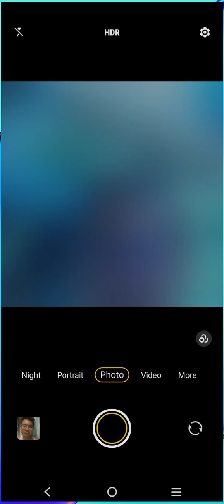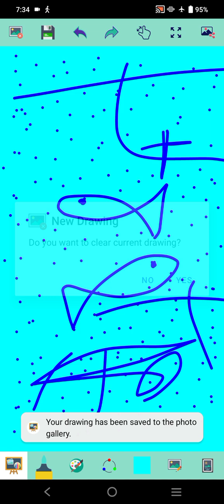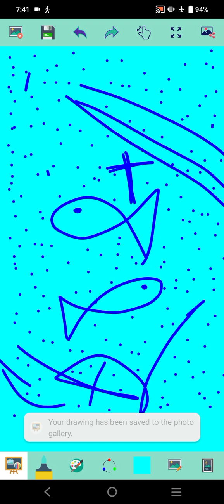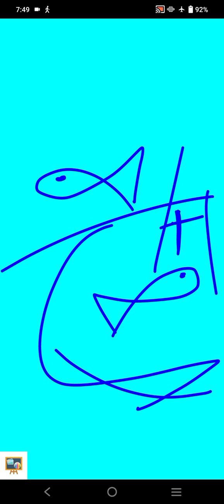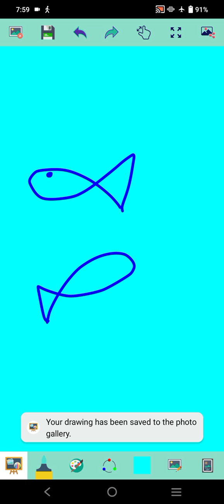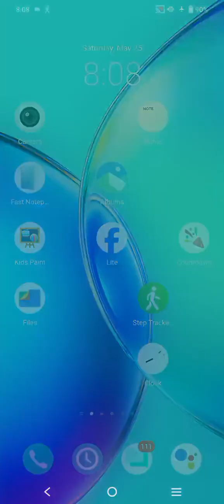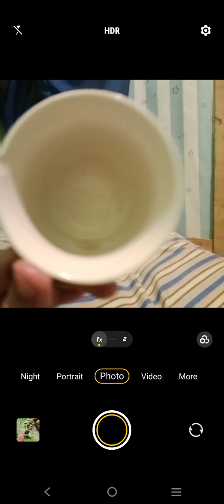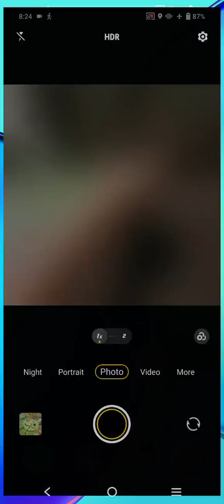Marvin Rey — Kid's Paint ACD Summer Class Edition — Vlog 18,480